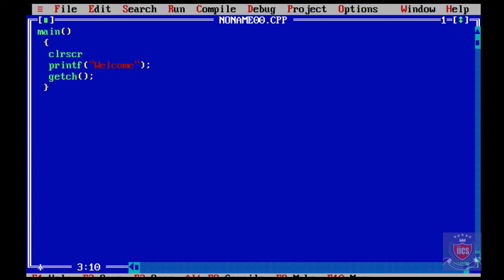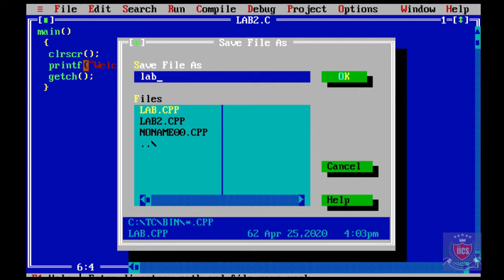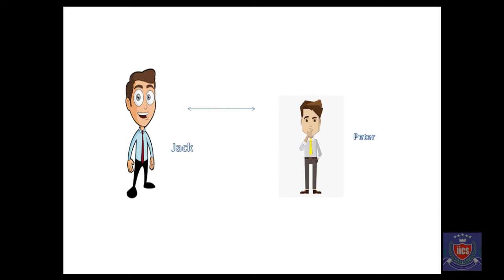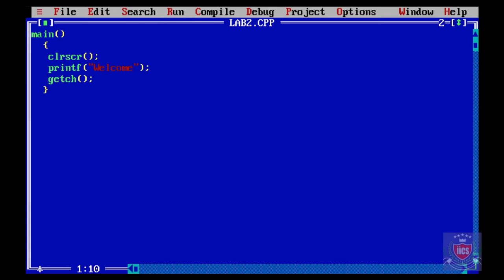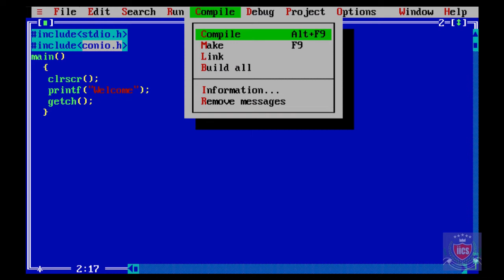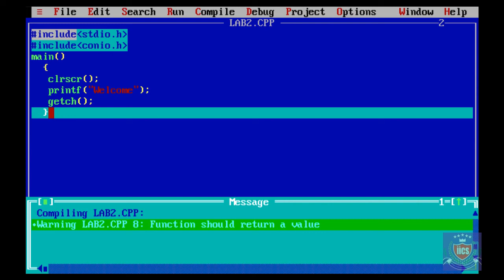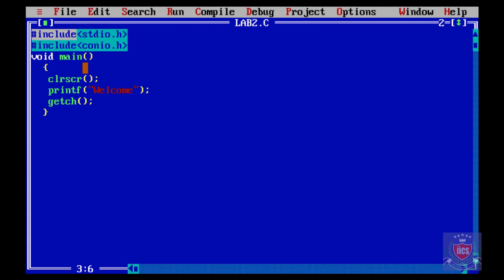C Language Lecture 2 || Introduction to C Language - Part-2 || By Shakti SirIICS COLLEGE